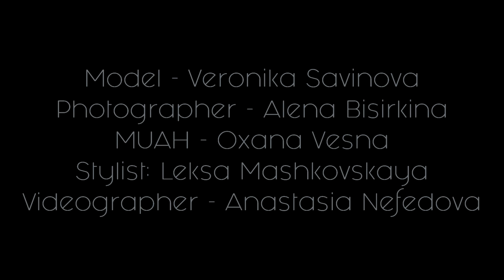Veronika | backstage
Видеооператор - Анастасия Нефёдова